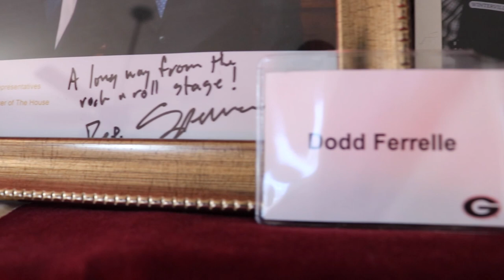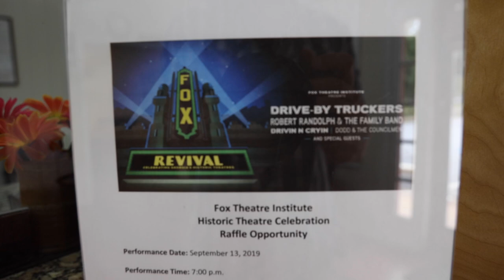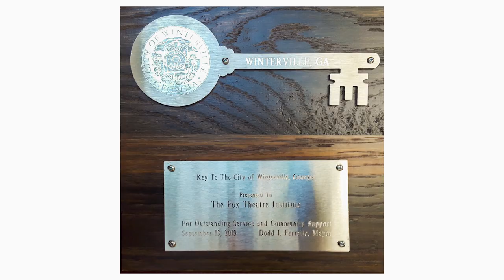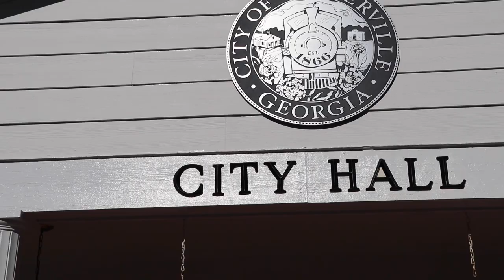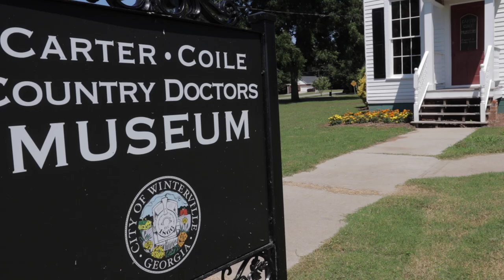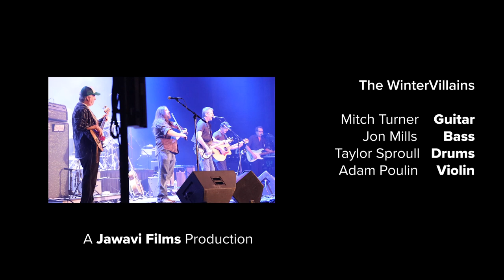Winterville, GA | Where Music, Art and Public Service Intersect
Part 3 in a series of Winterville, Georgia focused videos, Mayor Dodd Ferrelle shares how he rediscovered his love for music, the arts and performing through his public service. Through music, he's found a way to help rebuild the Winterville Auditorium, establish a new revenue stream for the city he loves, and partner with the Fox Theatre Institute to accomplish this feat.

Video filmed, edited and produced by Scott Duvall of Jawavi Films

Special Thanks goes out to:
The Fox Theatre and the Fox Theatre Institute

Additional footage provided by:
Jennifer Cooper & Mike Melia | Cooperworks Inc.